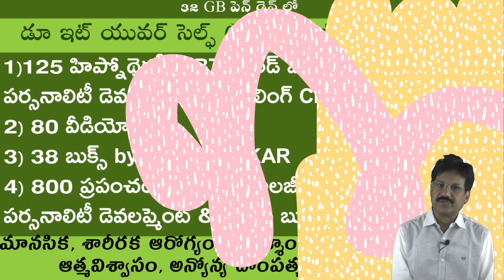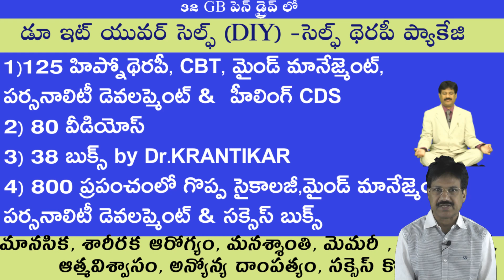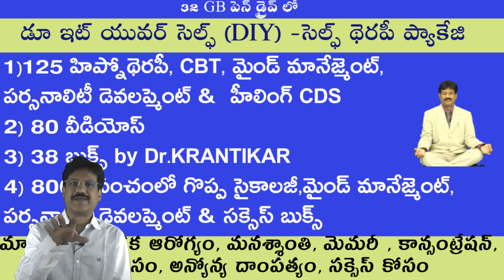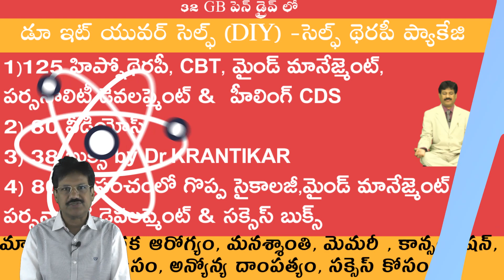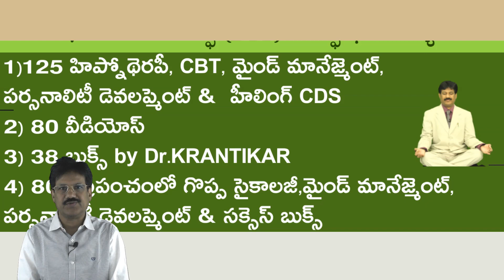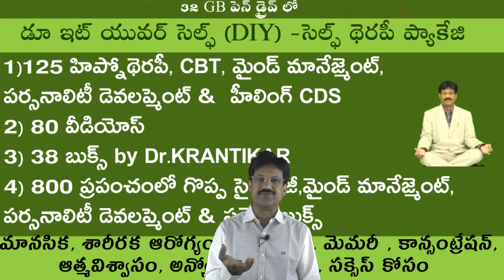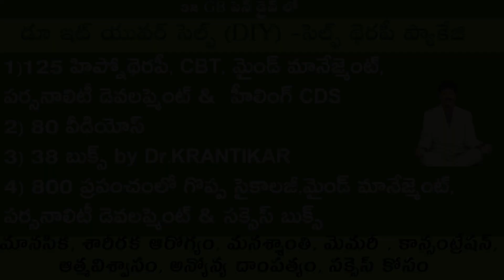డూ ఇట్ యువర్ సెల్ఫ్-DIY|సెల్ఫ్ థెరపీ ప్యాకేజి-32 GB పెన్ డ్రైవ్ లో|Do It Your Self|Self Therapy Pack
డూ ఇట్ యువర్ సెల్ఫ్ (DIY) -సెల్ఫ్ థెరపీ ప్యాకేజి -32 GB పెన్ డ్రైవ్ లో | Do It Your Self-DIY-Self Therapy Package| In 32 GB Pen Drive
1)125 హిప్నోథెరపీ, CBT, మైండ్ మానేజ్మెంట్, పర్సనాలిటీ డెవలప్మెంట్ &  హీలింగ్ CDS
2) 80 వీడియోస్
3) 38 బుక్స్ by Dr.KRANTIKAR
4) 800 ప్రపంచంలో గొప్ప సైకాలజీ,మైండ్ మానేజ్మెంట్, పర్సనాలిటీ డెవలప్మెంట్ & సక్సెస్ బుక్స్
మానసిక, శారీరక ఆరోగ్యం, మనశ్శాంతి, మెమరీ , కాన్సంట్రేషన్, ఆత్మవిశ్వాసం, అన్యోన్య దాంపత్యం, సక్సెస్ కోసం
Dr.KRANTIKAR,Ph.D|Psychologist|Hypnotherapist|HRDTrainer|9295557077